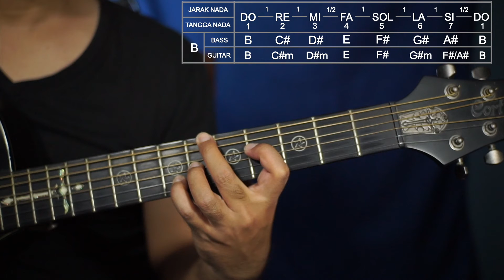Tangga Nada & Family Chord di Gitar | Tutorial Gitar | Alfeus Dalton Simanungkalit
Di video tutorial ini aku mencoba menjelaskan tentang Tangga Nada dan Family Chord di Gitar. Materi ini sangat basic, cocok untuk kita yang pertama kali belajar Gitar (Beginner) atau sebagai pemula dalam dunia Gitar.
Ketika kita sudah belajar ini kita paham dan juga hafal, nantinya akan mempermudah dalam proses belajar kedepan. Jadi perkuat dulu basic belajar gitar nya. Berguna juga untuk berkomunikasi dengan musisi lain dengan menggunakan not angka.
1 (DO) 2 (RE) 3 (MI) 4 (FA) 5 (SOL) 6 (LA) 7 (SI)
Semoga video ini juga membantu kalian dalam belajar gitar.
SELAMAT BELAJAR.

Terimakasih

Waktu di dalam Video

0:00 - Intro
0:26 - Pengertian Tangga Nada
0:42 - Jarak Nada di Gitar
1:13 - Tuning Gitar
1:18  - Tangga Nadai C
1:33 -  Family Chord C
2:57 - Tangga Nada D
3:10 - Family Chord D
4:22 - Tangga Nada E
4:35 - Family Chord E
5:28 - Tangga Nada F
5:39 - Family Chord F
6:23 - Tangga Nada G
6:43 - Family Chord G
7:16 - Tangga Nada A
7:28 - Family Chord A
8:03 - Tangga Nada B
8:20 - Family Chord B
9:13 -  Fungsi Family Chord
11:07 - Penutup

Guitar : Akustik CORT
Efek : HS Stomp
DAW : GarageBand